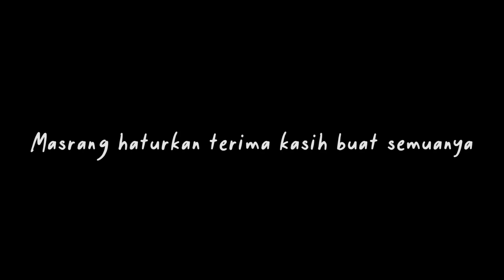LINTAS SELATAN JEMBER | Pesona Ujung Timur JLS | MSRG 2023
Season 5 - Episode 7 berakhir di kota Jember, Jawa Timur. menurut Masrang jalur ini sangat worth buat di lalui para petouring.

Hello,
Salam Kenal.

Salam
MASRANG